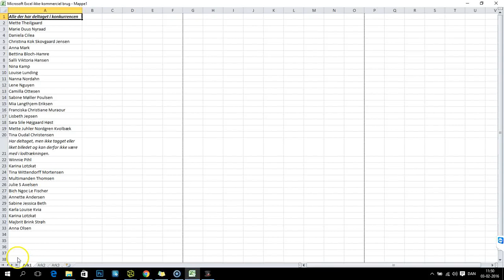Danish Nationals - Lodtrækning om workshop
Lodtrækning om en af de workshops der bliver afholdt i forbindelse med Danish Nationals.